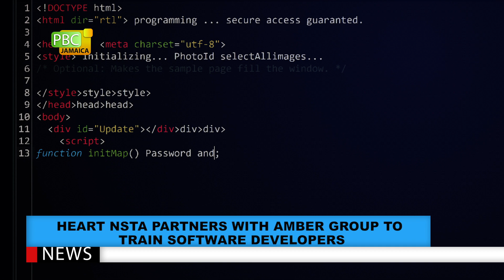HEART NSTA Partners With AMBER Group To Train Software Developers